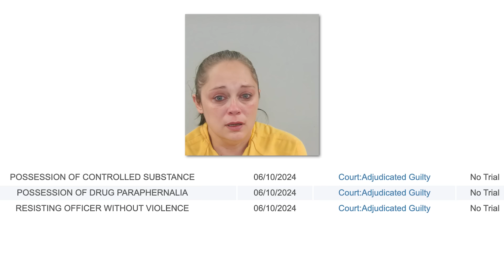Police Know They’re Hiding Something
🇺🇸 Note: Donate to the families of fallen officers: To help rebuild the shattered lives of survivors and co-workers affected by Line-of-Duty deaths, please consider making a donation to Concerns of Police Survivors

🛑 As a reminder, everyone featured on this channel is to be presumed innocent until proven guilty 🛑

Note to YouTube Reviewer: This footage has been produced by law enforcement specifically for Bodycam Files via FOIA (records have been paid for Bodycam Files. If parts of this footage exist on the platform, they were done in a separate request and have no relation to the footage that Bodycam Files obtained from law enforcement.